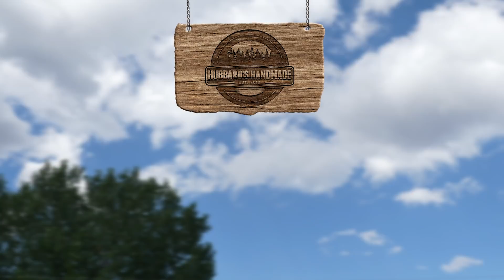Red Cedar Drawer Organizer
Update: 3/13/18 I have added a write up for this build as an Instructable which can be found

This drawer organizer was pretty simple to knock out. It is made from Tennessee Red Cedar which was about ¾ inch thick. I decided that was too thick and my material would go much farther and take up less drawer space if I resaw it. I did all the resawing on the table saw and cleaned up my pieces with my (new to me) Supermax drum sander. I wanted to use box joints (finger joints?) for the structural integrity due to how thin the wood is, but it's a shame those beautiful joints are hidden in the drawer :(  I finished it with spray lacquer because of all the corners, and its quick to dry.

This link is for stuff you need on Amazon, not just what I use in my projects.

From this build:

Lacquer Spray
FastCap Glu-Bot
SuperMax 19-38 Drum Sander
Freud Dado
Pin Nailer
Cutech Jointer